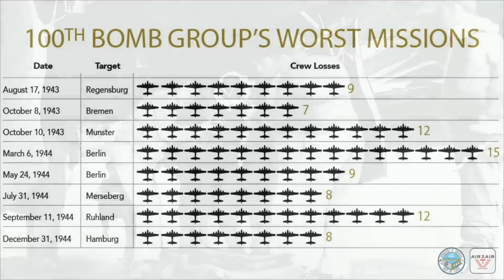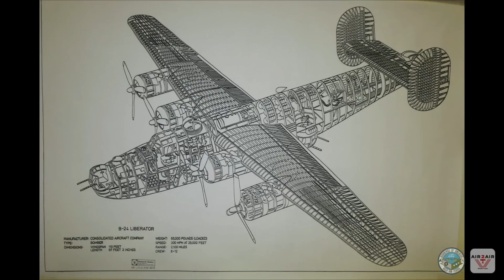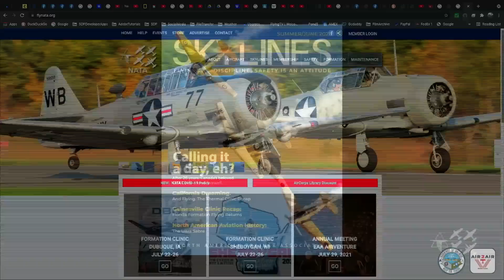Oshkosh 2023 Live: The Greatest Generation | WWII Veterans And Their Memories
The Greatest Generation. Interviews and memories of WWII veterans.
Maj. John 'Lucky' Luckadoo, 101 years old, member of the "Bloody Hundredth", and B-17 pilot.
Lt. Carl Verbanac, 99 years old.
Staff Sgt. Robert Holmstrom, 97 years old.
The Greatest Generation refers to those Americans born between 1900 and 1925, many of whom fought during World War II. These individuals grew up during WWI and lived through the Great Depression and are often the parents of the Baby Boomer generation. All of this has led these people to be characterized by a great deal of patriotism, commitment to work and family, frugal lifestyles, and motivation to work hard to succeed. The term itself was popularized by a book by newsman Tom Brokaw, entitled The Greatest Generation, which was first published in 1998.
The Greatest Generation, also known as the G.I. Generation and the World War II Generation, is the Western demographic cohort following the Lost Generation and preceding the Silent Generation. The generation is generally defined as people born from 1901 to 1927. They were shaped by the Great Depression and were the primary generation composing the enlisted forces in World War II. Most people of the Greatest Generation are the parents of the Silent Generation and Baby Boomers, and, in turn, were the children of the Lost Generation.

An early usage of the term The Greatest Generation was in 1953 by U.S. Army General James Van Fleet, who had recently retired after his service in World War II and leading the Eighth Army in the Korean War. He spoke to Congress, saying, "The men of the Eighth Army are a magnificent lot, and I have always said the greatest generation of Americans we have ever produced." The term was further popularized by the title of a 1998 book by American journalist Tom Brokaw. In the book, Brokaw profiled American members of this generation who came of age during the Great Depression and went on to fight in World War II, as well as those who contributed to the war effort on the home front. Brokaw wrote that these men and women fought not for fame or recognition, but because it was the "right thing to do".This cohort is also referred to as the World War II generation.

The term "G.I. Generation" was first used in 1971 by Alberto M. Camarillo in an article for the academic journal Aztlán: A Journal of Chicano Studies, titled "Research note on Chicano community leaders: the GI generation." The initials G.I. refer to American soldiers in World War II. Authors William Strauss and Neil Howe later popularized the G.I. Generation term in their 1991 book Generations: The History of America's Future.

General characteristics

Crew: 5 (one pilot, navigator/bombardier, turret gunner/engineer, radio operator/waist gunner, tail gunner)
Length: 52 ft 11 in (16.13 m)
Wingspan: 67 ft 7 in (20.60 m)
Height: 16 ft 4 in (4.98 m)
Wing area: 618 sq ft (57.4 m2)
Airfoil: root: NACA 23017; tip: NACA 4409R
Empty weight: 19,480 lb (8,836 kg)
Powerplant: 2 × Wright R-2600-92 Twin Cyclone 14-cylinder two-row air-cooled radial piston engines, 1,700 hp (1,300 kW) each
Performance

Maximum speed: 272 mph (438 km/h, 236 kn) at 13,000 ft (4,000 m)
Cruise speed: 230 mph (370 km/h, 200 kn)
Range: 1,350 mi (2,170 km, 1,170 nmi)
Service ceiling: 24,200 ft (7,400 m)
Armament
Guns: 12–18 × .50 in (12.7 mm) machine guns and 75 mm (2.95 in) T13E1 cannon
Hardpoints: 2,000 lb (900 kg) ventral shackles to hold one external Mark 13 torpedo
Rockets: racks for eight 5 in (127 mm) high velocity aircraft rockets (HVAR)
Bombs: 3,000 lb (1,360 kg) bombs